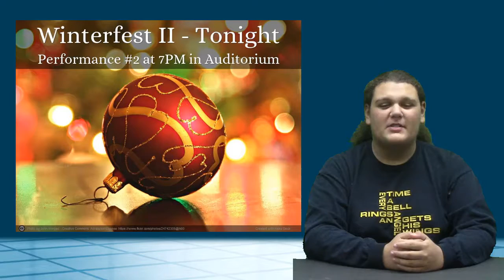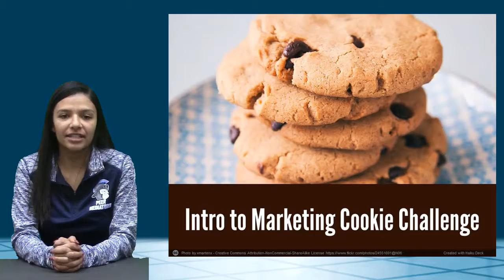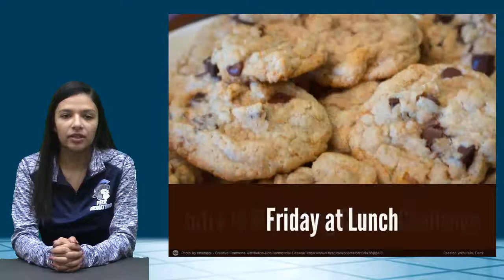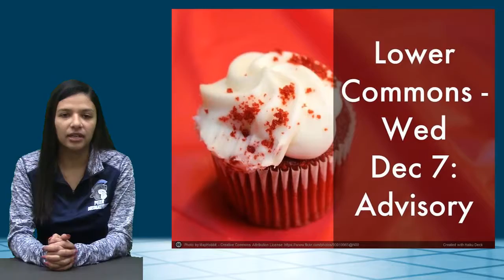12 7 16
KWHS News  Dec 7: The one with POWER Ticket Winners.